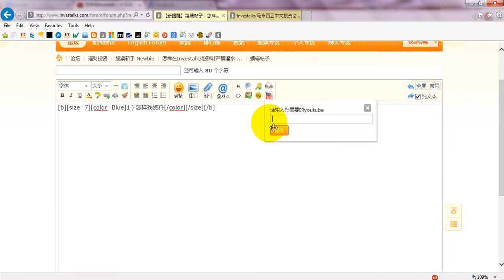怎样上传Youtube在Investalk论坛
理应是第六个，可是由于时间问题所以先制作这个。